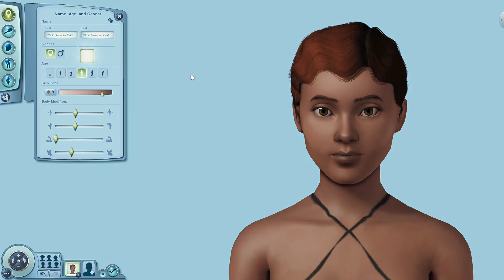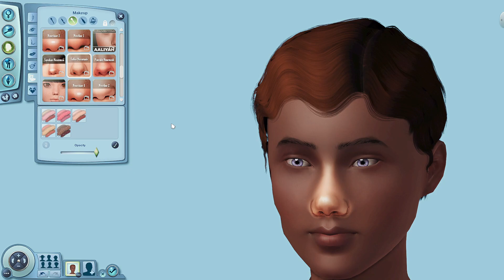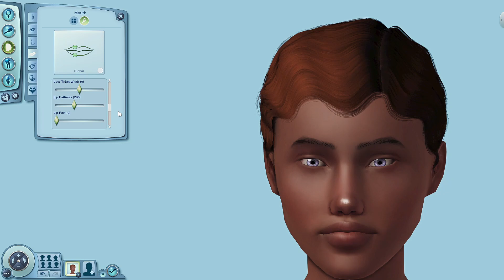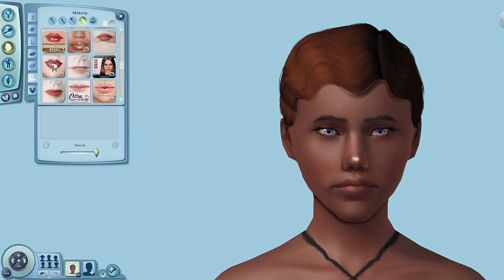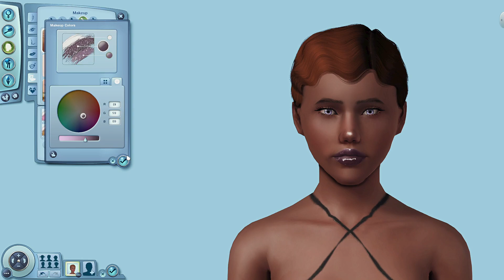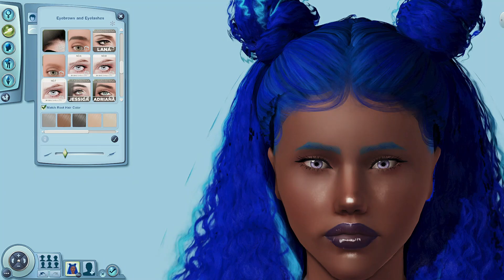Perfect Genetics Challenge The Sims 3 Create A Sim: Maya Neely